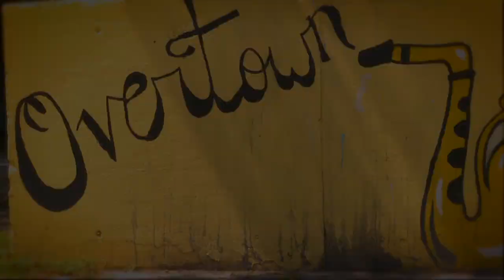Dana Deggs & Toney Armstrong Cinelab Miami Ep. 13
and jtown.tv present: "the .video show, with jesse miller".  This is our 1 year anniversary episode, and in this segment we interview Cinelab Miami participants Dana Deggs and Toney Armstrong, and show a clip of their work.